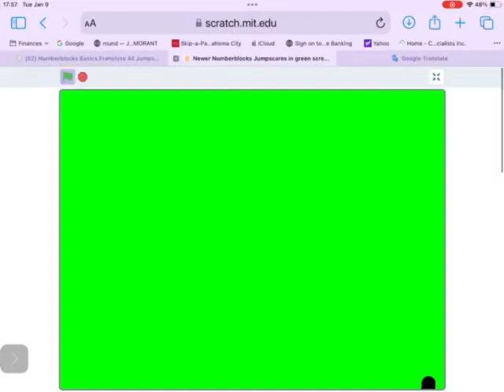Random videos has a Sparta aria remix